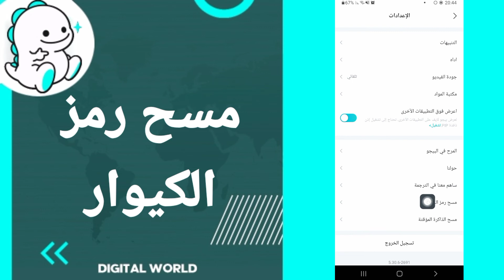كيفية طريقة مسح رمز الكيوار على تطبيق بيكو لايف Bigo Live